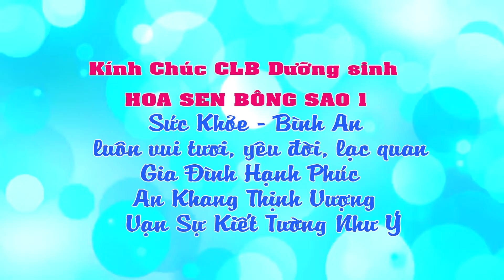CLB Dưỡng Sinh Bông Sao 1, P.5, Q.8, Tp.HCM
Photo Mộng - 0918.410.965